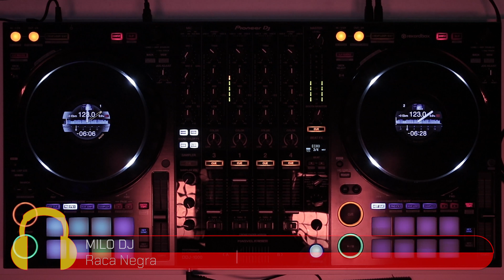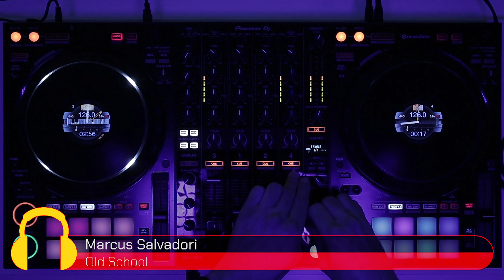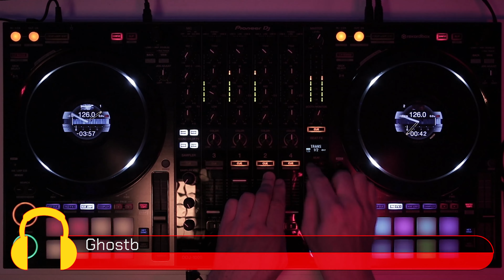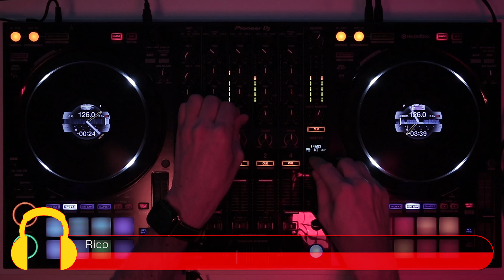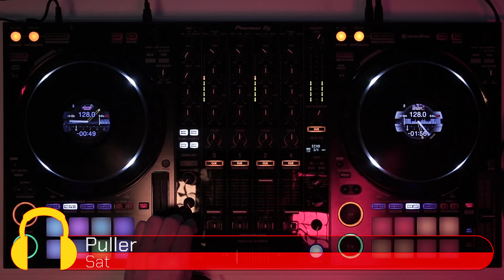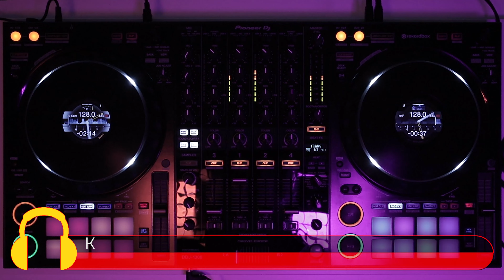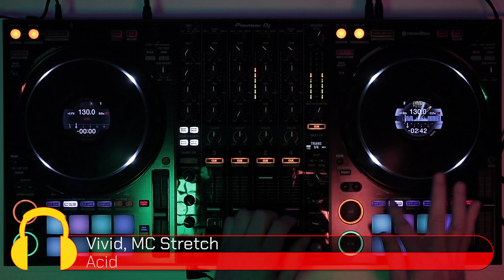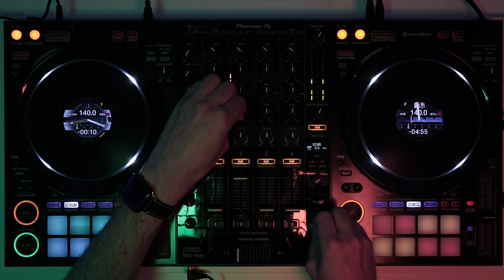Funky house music mix Summer 2023 #8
(TRACKLIST and times BELOW…)
Hi Everyone!,

I hope you all are doing well, please enjoy this extended Funky house music mix the first of the 2023 Summer season.

I would like to say first that all the rights of the music used in this video belong with the original artists.

Tracks in this mix:
00:00 1 - Raca Negra - MILO DJ
05:43 2 - Light of my love - SnAcKs the DJ
09:47 3 - Rakataa - Bono Badja, Steve Jerayno
13:23 4 - Allez Allez - Jude & Frank, Tony Perry, Cumbiafrica
16:10 5 - Old School - Marcus Salvadori
19:23 6 - That Crazy Sound - Nikhoski
24:20 7 - Hot Feeling - Simon Adams
26:24 8 - El Housito - DVPT
29:25 9 - Your Own Way - Block & Crown, Maickel Telussa
33:12 10 - Burnin' Love - Ghostbusterz
36:57 11 - Get Down - Malusa
40:31 12 - In My Face - Gavril, Lorux
43:10 13 - Atico Peletico - Alessandro Cerqua
46:31 14 - Brick In The Wall Feat. Just Gray - Mauricio Cury
50:24 15 - Bleeding Love - Ghostbusterz
54:30 16 - Toco Toco To (Banana Mambo Techno Edit) - Dixson Waz
58:05 17 - Drunk - Niko Festa
01:02:14 18 - Now I'm Dancin - Ghostbusterz
01:05:48 19 - Vamos - Rico Vibes, DK(fr)
01:09:02 20 - Shaker - DJ Raymundo
01:13:57 21 - LOVE128 - DJ KZ
01:16:57 22 - Eyes So Low - JareB34R
01:19:25 23 - Satin - Puller
01:21:31 24 - Lost In Music - Guy Scheiman, Michal S.
01:25:02 25 - Here No Sun - U'Moon
01:28:18 26 - Nebula - Zerolow, Bertuss
01:30:44 27 - KHRONOS - MarVes, Synthodic
01:34:41 28 - Golden Era - K1LO, CMAX
01:36:46 29 - Save Me - Subliminals, Piterarnao and Don Peipe
01:39:55 30 - Rumble - Mike Candys
01:43:16 31 - Acid - Vivid, MC Stretch
01:45:59 32 - Rave đi - LINH KU
01:49:18 33 - Passenger - Haldolium
01:50:56 34 - Sweet Dreams - Nykoluke
This mix was made during one of my livestreams on Twitch.

I am live on Twitch every:

Monday 8pm CET
Wednesday 8pm CET
Friday 9pm CET

Hope you enjoy the content and I want to wish all of you a great day!